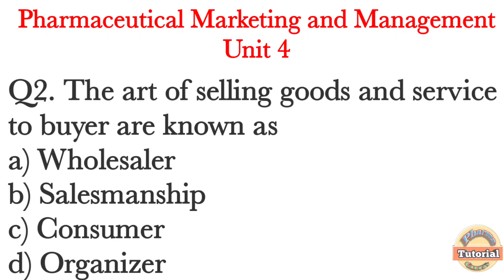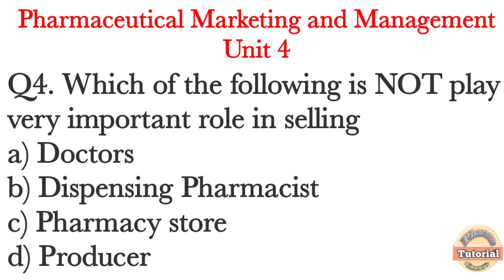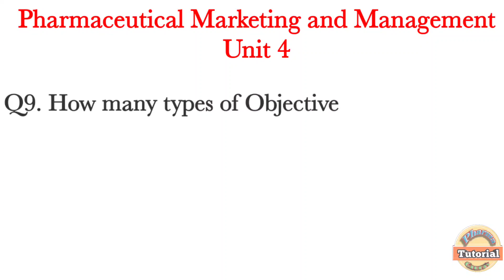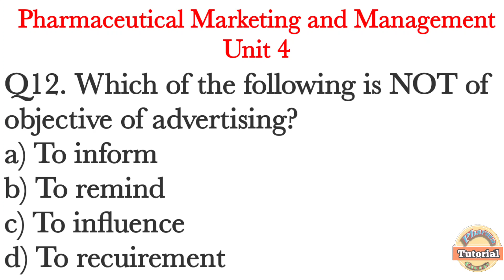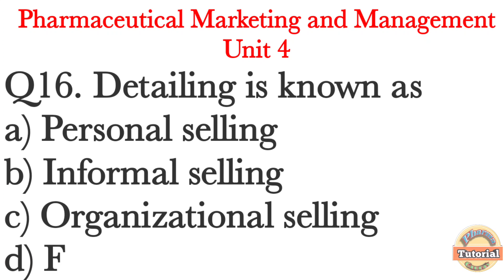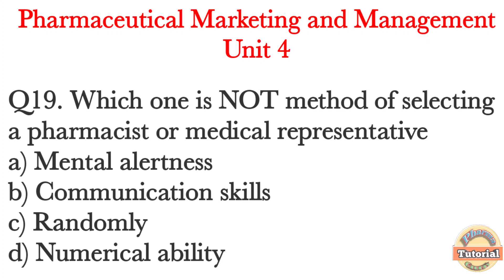Aktu B Pharm Pharmaceutical Marketing and Management Unit 4 MCQ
Here, I am providing the MCQ Practice Question for B Pharm Final Year Questions for subject Pharmaceutical Marketing and Management Unit 4
20 MCQ Question in Unit 4
Practice MCQ of Unit 4 of Pharmaceutical Marketing and Management